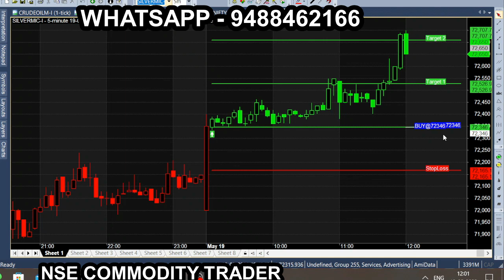mcx silver live trading analysis and prediction /mcx silver latest news and forecast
mcx silver intraday breakout calls